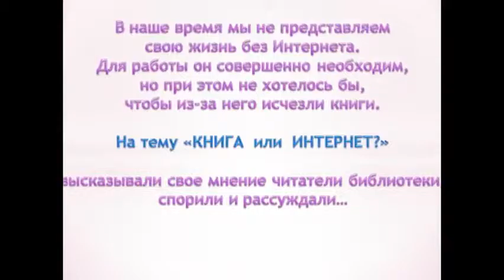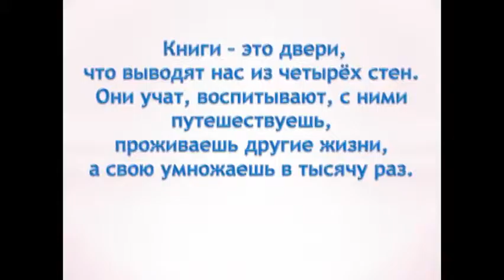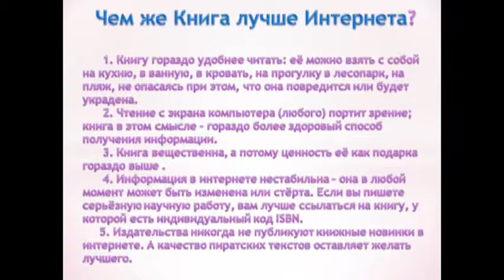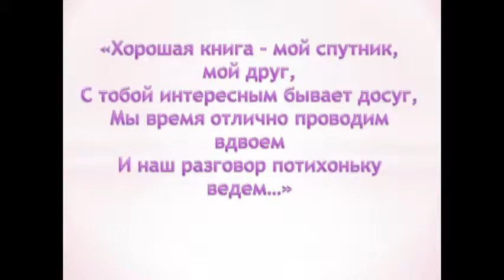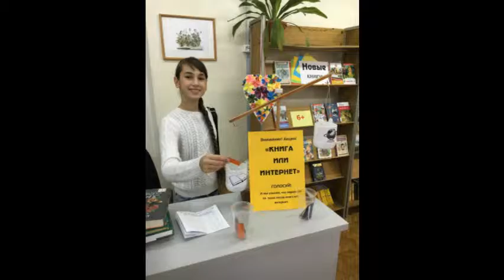Видеоакция Книга или Интернет День Интернет 2016 г